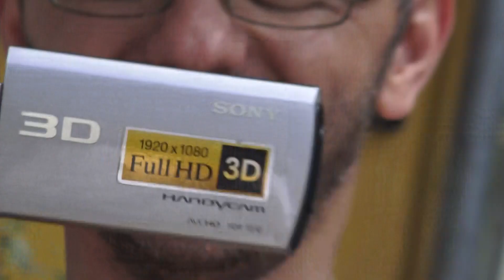EURO MUSIC 2017 - EDITION V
Euro Education Federation and School of Popular Arts Targu Jiu organised edition V of the National/European Music Festival EURO MUSIC 2017 on School of Popular Arts Targu Jiu 10 June 2017;
The festival offers participants the opportunity to exchange experience regarding particular pieces presented context, the socializing between members troops. Organizing and conducting this competition will contribute to the quality of the interpretation and originality of expression through music and dance.
The aim of this festival is the competition:
• Growing, support and artistic potential exploitation of children.
• Training personality through discovery, self-knowledge and human interrelation, involve children and teachers in national and European cultural life.
• Developing the capacity to communicate through art;
• Stimulate interest and motivation for practicing music and dance;
• Education will and positive character traits;
• Develop a sense of affirmation in a competitive space and cooperation with members of the group;
• Promoting friendship and cooperation between children by conducting educational activities among members of the partner institutions;